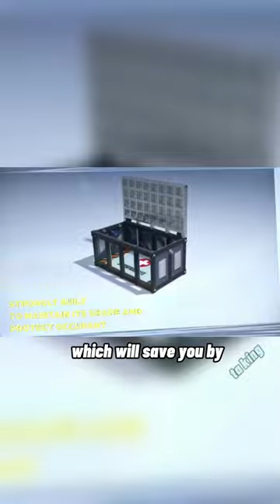This bed saves lives 😂